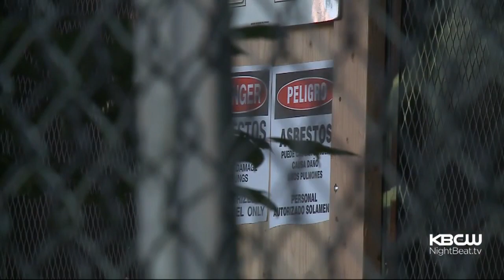Abandoned Oakland Library A Hotbed For Drugs And Crime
Oakland city councilman Noel Gallo tells KPIX 5's Christin Ayers the historic Miller Avenue library -- now a blighted, abandoned building -- is making the whole city look bad. (5-18-17)